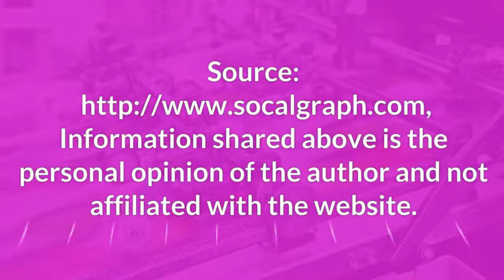Commercial Printing in Los Angeles